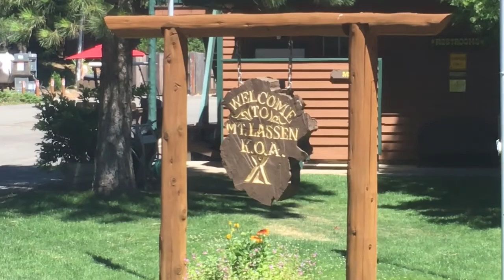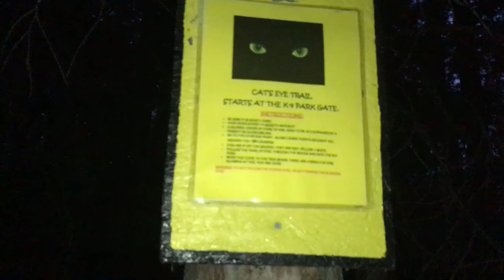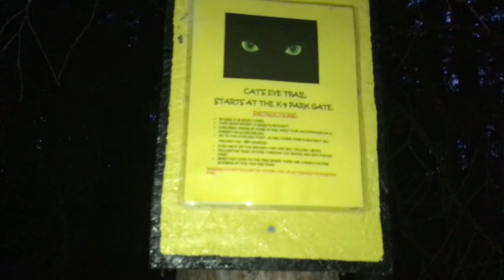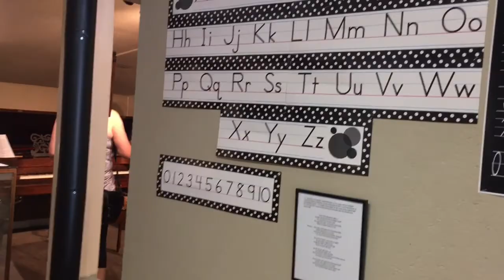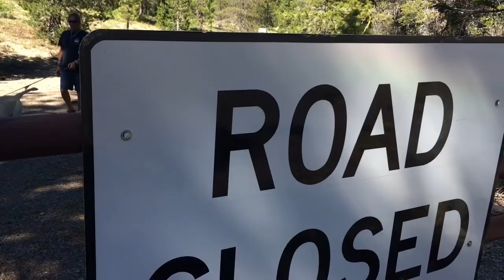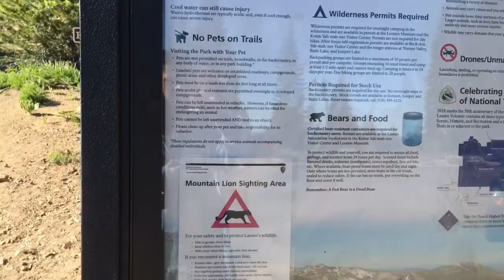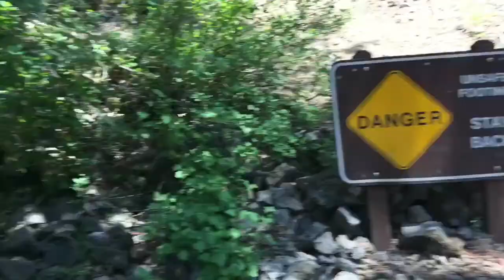CAMPING 2018 • MT.LASSEN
Riso Family camping trip • June 2018 • Orland, Mt. Lassen, & Burney Falls

Twitter • christinerriso
Instagram • christinerriso
Snapchat • christineeerizz

-Rockabye (SHAKED Remix) by Clean Bandit feat. Sean Paul & Anne-Marie